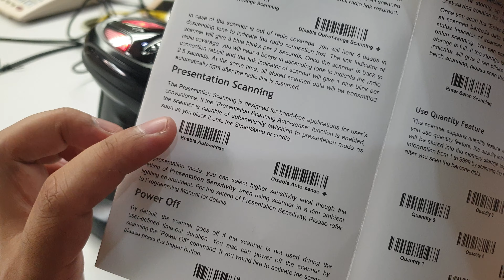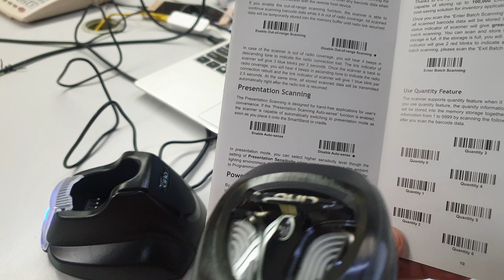เครื่องอ่านบาร์โค้ดไร้สาย CINO A780BT HD วิธีการใช้ Auto Scan แสงออกเมื่อวางบนฐาน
เครื่องอ่านบาร์โค้ดไร้สาย CINO A780BT HD เครื่องสแกนบาร์โค๊ดแบรนด์ดังจากประเทศไต้หวัน กับโมเดลระดับเทพ A780BT HD
เหมาะสำหรับใครที่ต้องการ เครื่องอ่านบาร์โค้ดไร้สาย ที่มีคุณสมบัติตามนี้
- คุณภาพดี แข็งแรงทนทาน ไม่พังง่าย
- หัวอ่านดี อ่านบาร์โค้ดง่าย อ่านเร็ว อ่านได้ทั้งแบบ 1D และ 2D
- มีฐานวางสำหรับวางชาร์ต แบตเตอรี่เยอะ ใช้งานได้ยาวนาน
- อ่านบาร์โค้ดภาษาไทยได้
- อ่านบาร์โค้ดแบบไม่ต้องสลับภาษาที่คีย์บอร์ด
- ประกันยาว 2 ปี
CINO A780BT เหมาะกับคุณที่สุด!!
🎉🎉 เครื่องอ่านบาร์โค้ดไร้สาย CINO A780BT HD หัวอ่าน 2 มิติ เชื่อมต่อแบบบลูทูช มีฐานวาง แบตเตอรี่เยอะ เครื่องสวย ทนทานจัด หัวอ่านดีเยี่ยม ดีไปซะทุกอย่าง ตัวเดียวจบ 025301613🎉🎉
😍😍 สำหรับท่านที่กำลังมองหาเครื่องอ่านบาร์โค้ดแบบไร้สาย ดีๆซักเครื่องทำงานได้ครอบคลุม อ่านบาร์โค้ดได้ทุกแบบ มีโหมดสลับภาษาไม่ต้องเปลี่ยนแป้นพิมพ์ที่คีย์บอร์ด อ่านบาร์โค้ดภาษาไทยได้ด้วย ESSSYNTECH ขอแนะนำ CINO รุ่น A780BT HD ตัวนี้เลย 😍😍
💖💖 เหมาะสำหรับทุกประเภทธุรกิจ ร้านค้าทุกชนิด ทุกคนที่ใช้บาร์โค้ด โรงงานต่างๆก็ใช้ได้จ้า เครื่องอึด ทนทานกว่าใครเขาจริงๆ 💖💖
เครื่องอ่านบาร์โค้ดไร้สาย CINO A780BT HD
● หัวอ่าน : 2D ความละเอียด 1280 x 800 Pixels
● อ่านบาร์โค้ดมาตรฐานได้ทุกชนิด
● การเชื่อมต่อ : Bluetooth Ver. 4.0
● ส่งสัญญาณไกล 100 เมตรในที่โล่ง
● แบตเตอรี่ : 2600mAH Li-ion rechargeable battery
● รองรับทั้ง Windows iOS Android
● มีโหมดสลับภาษาไม่ต้องสลับภาษาที่แป้นพิมพ์เอง
● เก็บบาร์โค้ดในตัวได้
● โหมด Out of Range เก็บข้อมูลในตัวอัตโนมัติเมื่อหลุดสัญญาณ
💖💖 สินค้าพร้อมส่ง ส่งฟรีทั่วประเทศค่า 💖💖
🔖 ราคาสุทธิพร้อมส่ง 9,095.- 🔖
⭐️⭐️ สนใจรายละเอียดสินค้าเพิ่มเติม ⭐️⭐️